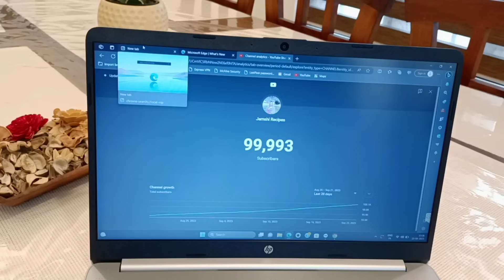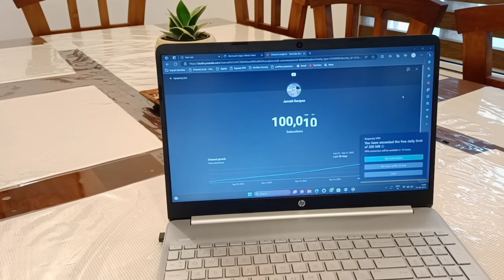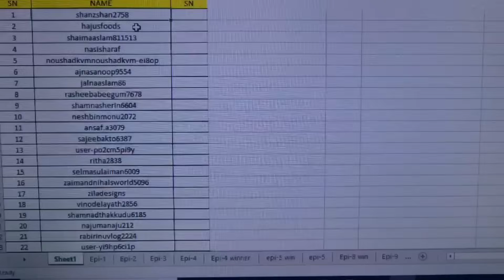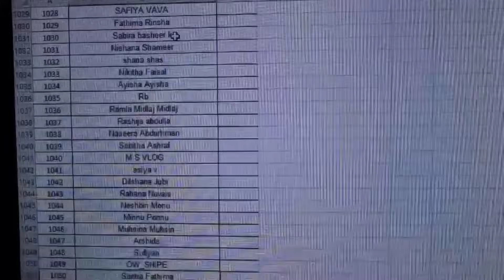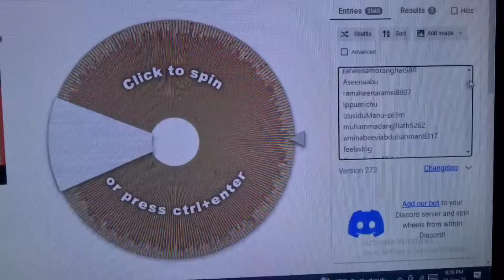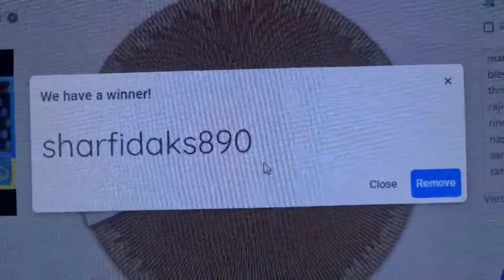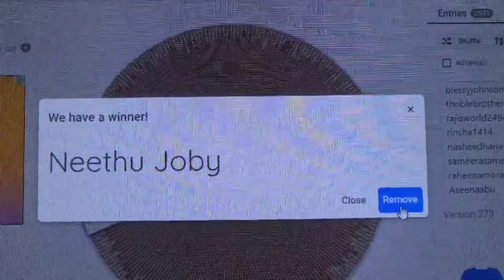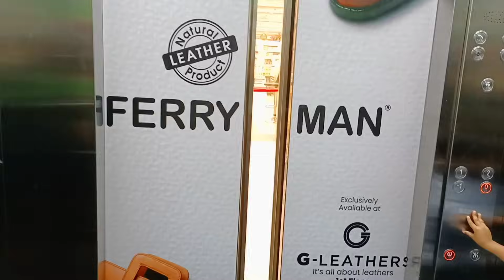നിങ്ങൾക്കൊരു you tube channel ഉണ്ടോ/Winners ന് Wayanad Resort ൽ stay ചെയ്യാൻ അവസരം 🤗Motivation